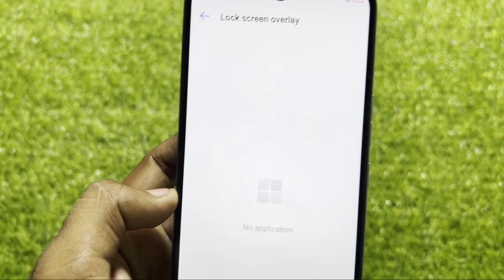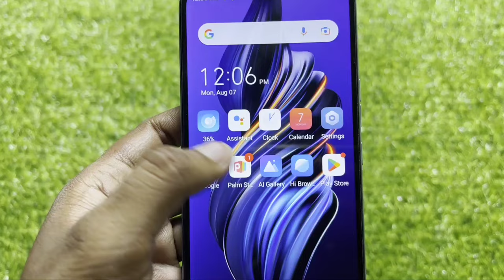Lock Screen overlay Settings || Display an overlay on the lock screen in Tecno Mobile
What is Lock Screen overlay Settings || Display an overlay on the lock screen in TECNO POVA || TECNO LE6 || Lock Screen overlay Settings kya hai kaise use kare